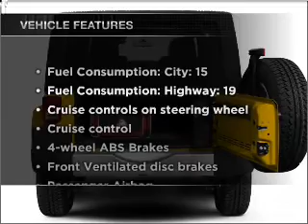2011 Jeep Wrangler Unlimited - WATERFORD PA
Year: 2011
Make: Jeep
Model: Wrangler Unlimited
Trim: Sport
Engine: 3.8 liter 6 cylinder 12 valve
Transmission:
Color: Deep Cherry Red Crystal Pearlcoat
Mileage: 0
Address:
1010 ROUTE 19 NORTH